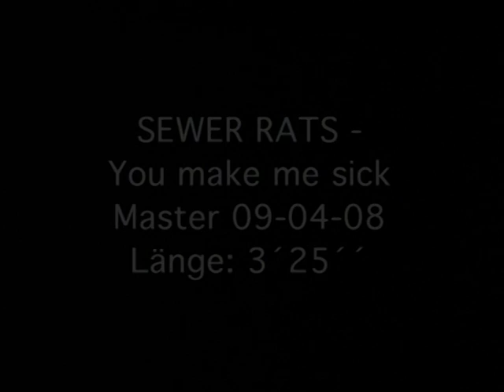The Sewer Rats - You make me sick